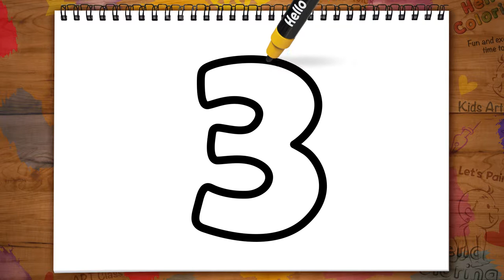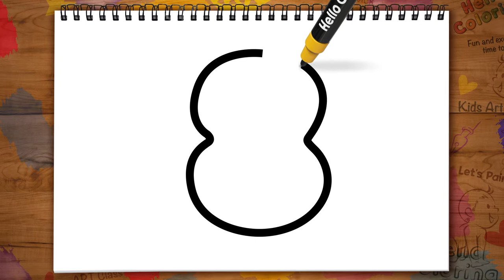How to Draw Numbers 1 to 10. | How to Coloring.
Welcome to Hello Coloring!

You can Learn How to Draw Numbers 1 to 10 Coloring, Step by Step and learn how to color with markers, color pencils and much more.

It will be a really fun time.